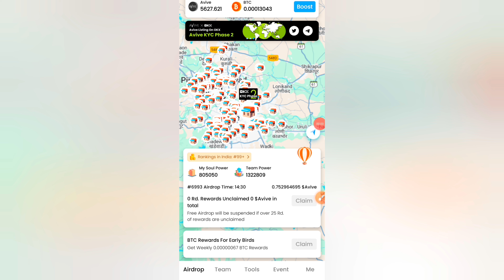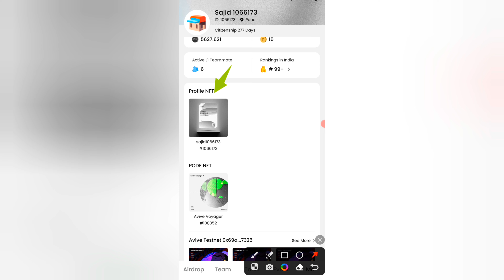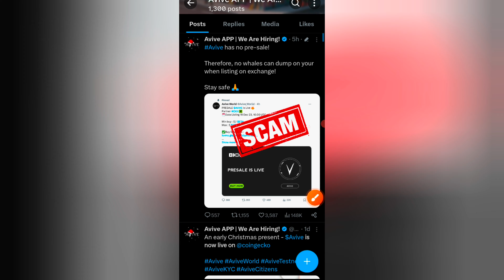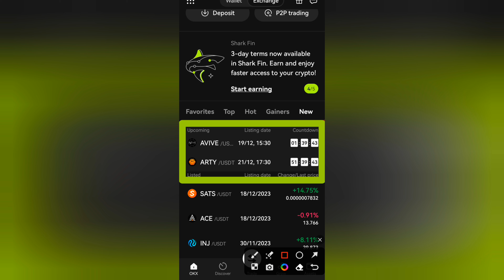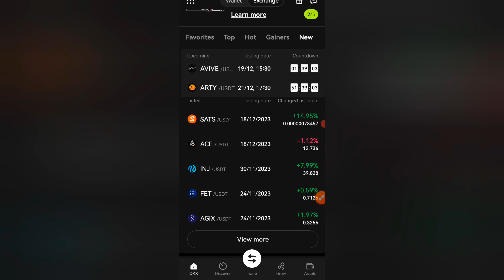avive mining app withdrawal | AViVe Score 81.00 देखो स्कोर | avive mining new update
Your query

 Please          =}🔔🔔🔔🔔

                                      Channel

   Thank
              For